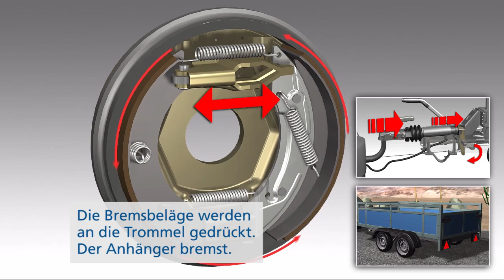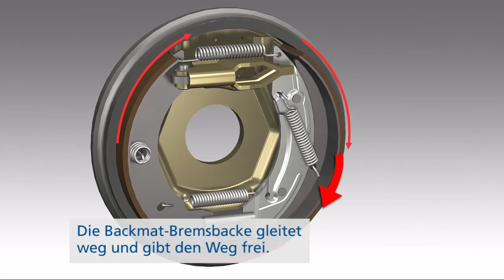Prezentare sistem de franare inertial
Prezentare sistem de franare inertial cu reglare automata